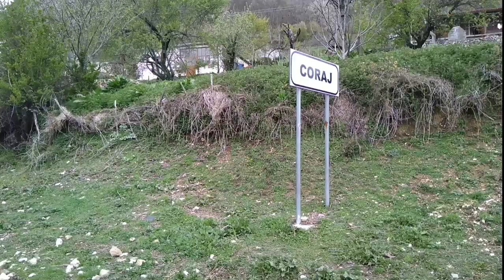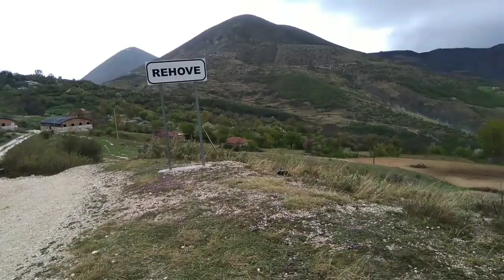AVENTURAT E JULIT - dita19